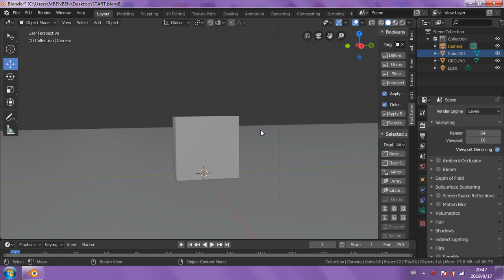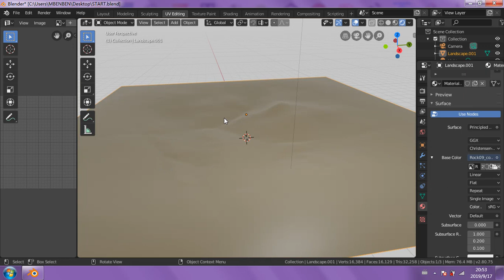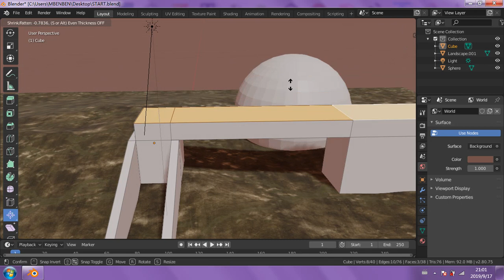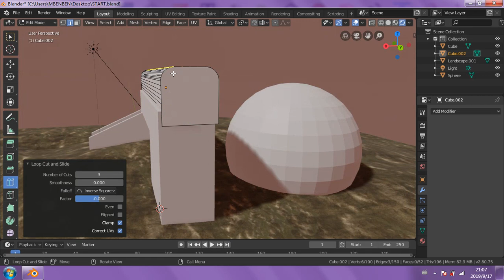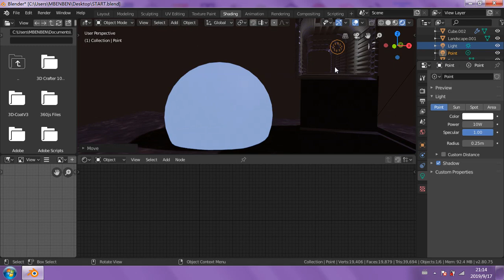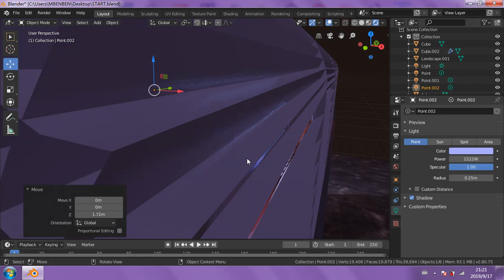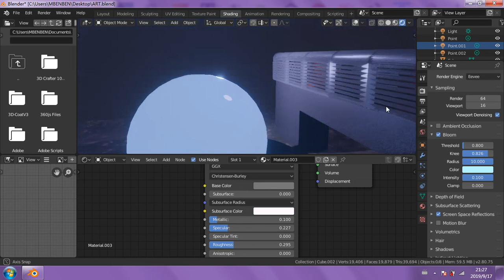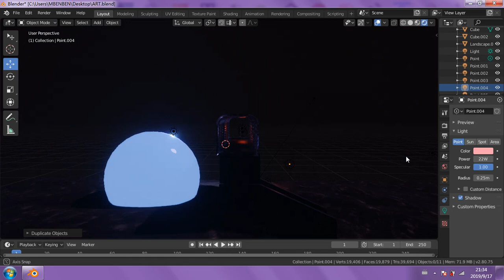BLENDER 2.8 AN ALIEN PLANET MY SECOND TEST SCENE CREATION